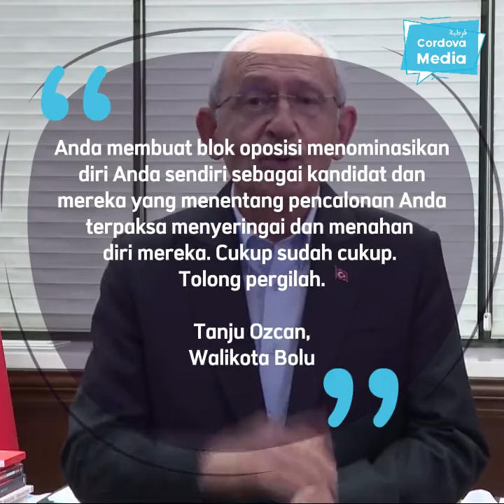SELAMAT TUAN ERDOGAN | Pengamat Kemenangan Erdogan Adalah Cerminan Kemenangan Anies di Indonesia